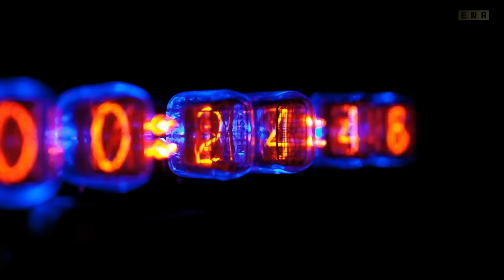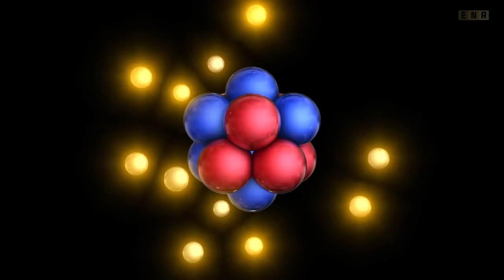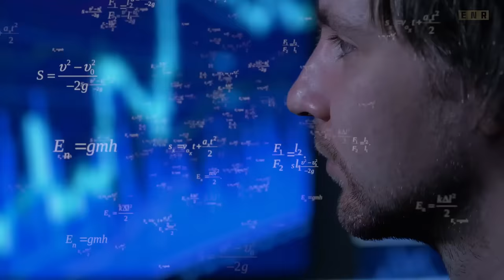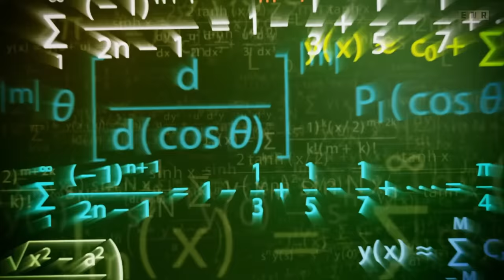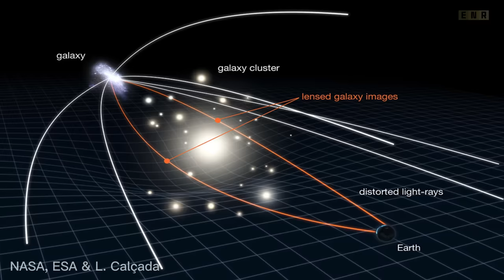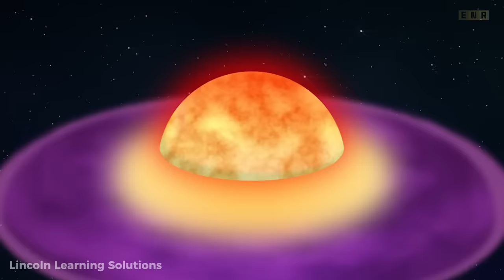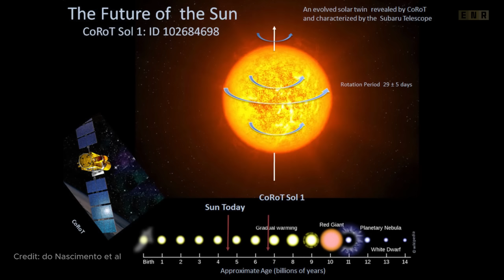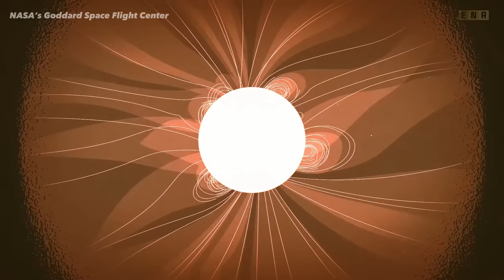Journey Through Time and Space - From Inception to Infinite Mystery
At the outset, nothing existed. Then, approximately 13.7 billion years ago, the cosmos began to take shape. How this came to be, or if there was ever a time before time, remains a mystery. Physicists have, however, constructed an approximate timeline of significant cosmic events using telescope data and particle physics models.

The Big Bang marks the inception of time, a moment when the universe was incredibly hot and dense. Contrary to its name, the Big Bang was not an explosion but rather a phase of rapid expansion. Following this, the cosmic inflation era saw the universe exponentially expanding, possibly tearing apart previously colliding parts of space.

In the early cosmos, temperatures soared to trillions of degrees Fahrenheit, allowing quarks and gluons to freely move about and combine. This era witnessed the creation of the quark-gluon plasma. As the universe expanded and cooled, protons, neutrons, and eventually atoms formed.

During the Dark Ages, there was a period when the cosmos emitted no light, making it challenging for astronomers to study. The emergence of the first stars and galaxies marked the end of this era.

Over billions of years, the universe evolved, giving rise to structures like supermassive black holes and galaxy clusters. Our own solar system formed about 4.5 billion years ago.